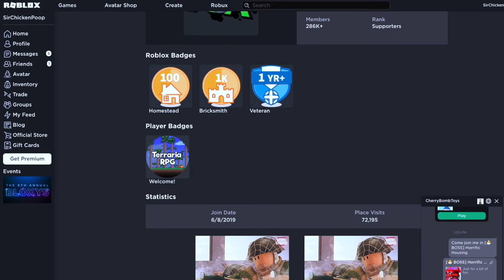Asher and I React To Strange Sad Stories